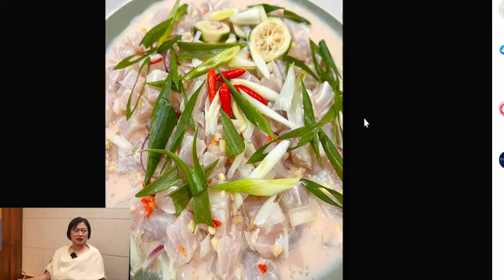.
OVERTIME- Join us on Overtime as Chef Ramon F. Cardenas Jr. will share his inspiring journey from banking to the culinary world!
Tune in as he will discuss his passion for baking sweets and the transition that led him to wear aprons instead of suits. Don't miss out!